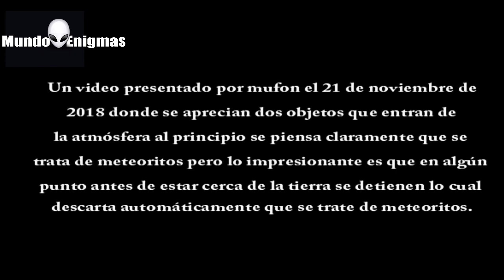OVNIS California: Avistamiento OVNI en California